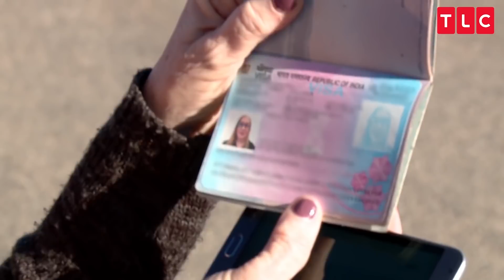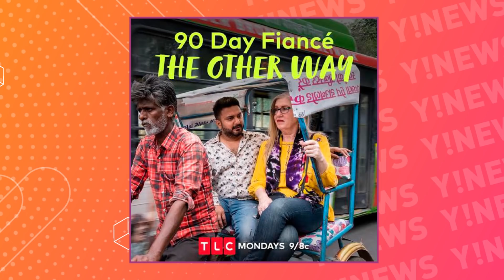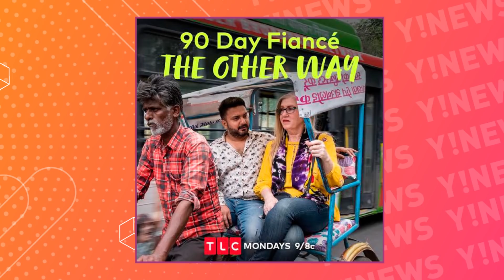90 DIAS PARA CASAR: DO OUTRO LADO | RESUMÃO E TRETAS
Se tem um programa que já estamos doidos para passar por aqui é o 90 Dias Para Casar: Do Outro Lado. Como já mencionamos em alguns outros vídeos, nesta versão do reality, as pessoas deixam os Estados Unidos para seguirem a vida no país de seus crushes, mesmo antes de estarem casados.

Se vocês assistiam Antes dos 90 Dias, saibam que é uma ideia parecida, mas aqui os casais já estão com o relacionamento mais avançado, e a parte americana da relação já tá juntando as malinhas pra se mudar.

A nossa querida amazonense Karine e o Paul estiveram nele, por exemplo, e as cenas foram gravadas em Manaus e em Tonantins, cidade onde vive a família da moça. Um dos nossos seguidores lá no Insta participou da produção e das filmagens. Amigo, se você estiver por aqui, um abraço!

Teve também gravações na Índia, na África do Sul, na Coreia, no Catar e no Equador.

Como a temporada finalmente chegou ao fim, vamos fazer um resumão com todas as tretas pra vocês já ficarem por dentro quando chegarem aqui.